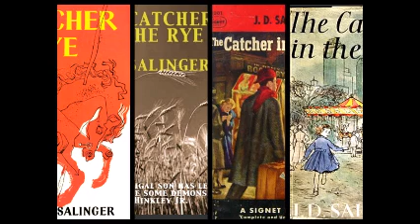Catcher in the Rye Ch 19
Catcher in the Rye Ch 19 by J.D. Salinger